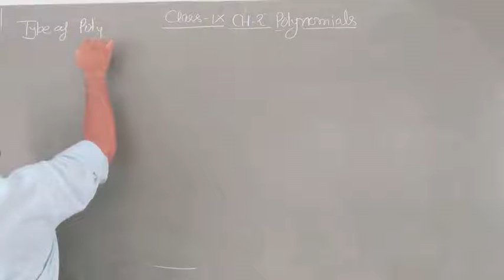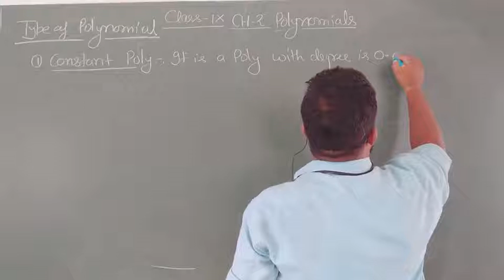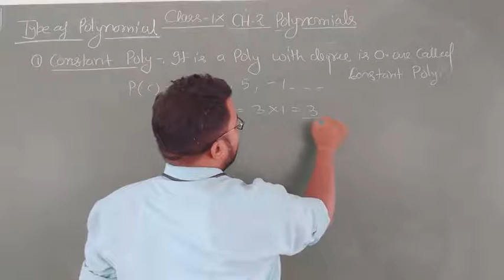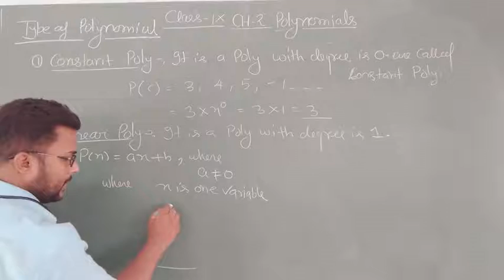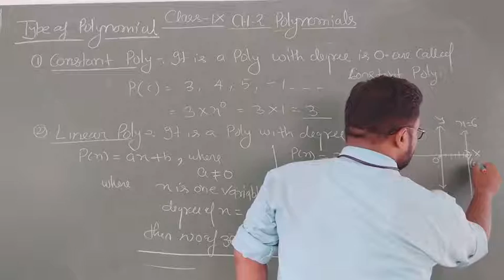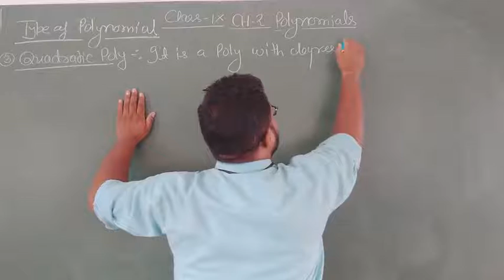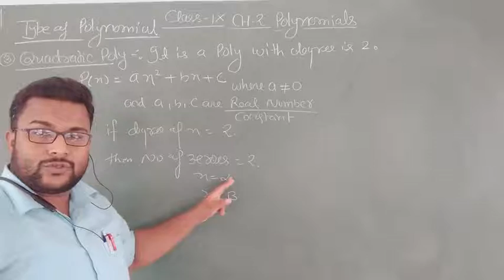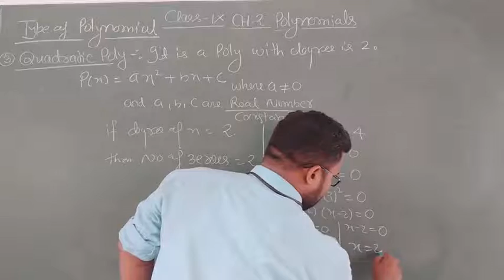Class IX ch 2 Polynomials Lect 2